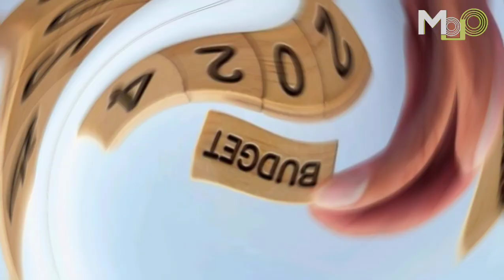आखिर क्या होता है बजट क्या होता है इसका मकसद जानिए महत्वपूर्ण जानकारियां || Mojopatrakar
आने वाली 1 फरवरी, 2024 को वित्त मंत्री निर्मला सीतारमण के द्वारा भारत का अंतरिम बजट पेश किया जाएगा | लेकिन एक सवाल किया फिर बजट क्या होता है? इसका मकसद क्या होता है और इसके माध्यम से किन उद्देश्यों को साधा जा सकता है? आज हम इन्हीं सब महत्वपूर्ण तथ्यों के बारे में आपको जानकारी देने वाले हैं |